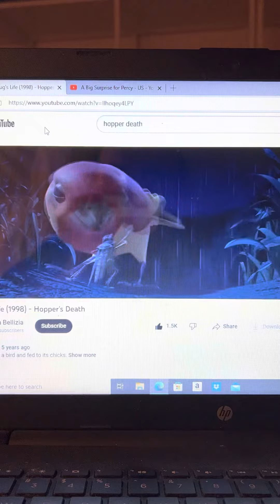Percy From Thomas and Friends Yells at Hopper Be Quiet In An Anger Mood